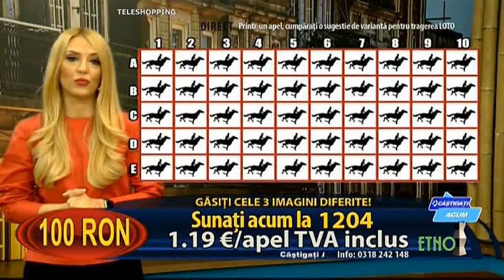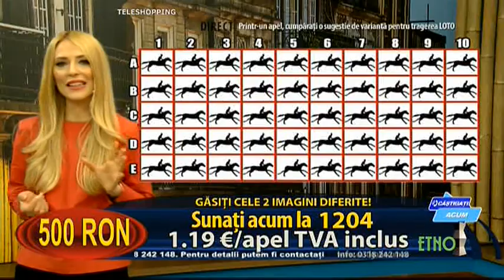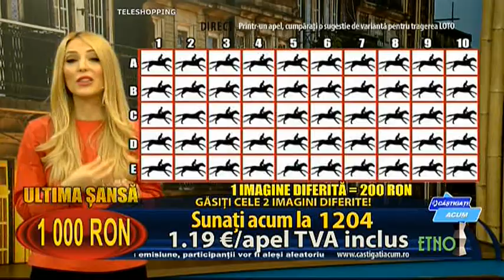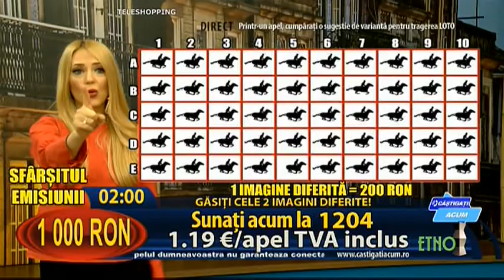Câștigați acum - Raluca (22.9.2018)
Pořad / Show: Câștigați acum
Moderátor / Host: Raluca Motoc
Kanál / Channel: Etno
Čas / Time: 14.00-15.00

Všechny záznamy z kanálu Gamemedia je zakázáno kopírovat. Pokud chcete nějaké video nebo jeho část zkopírovat, napište mi o povolení na email . / All records from channel Gamemedia is forbidden to reupload.